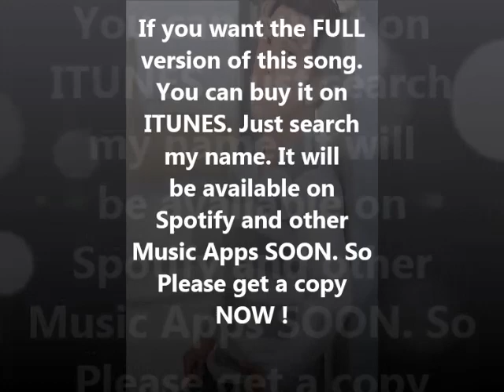Garry Cruz - Hindi Ko Kayang Iwan Ka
Garry Cruz Album
Title: HIndi Ko Kayang Iwan Ka
Artist: Garry Cruz
Composer: Vehnee Saturno
Arranger Marc Santos

If you want the FULL version of this song.
NOW !